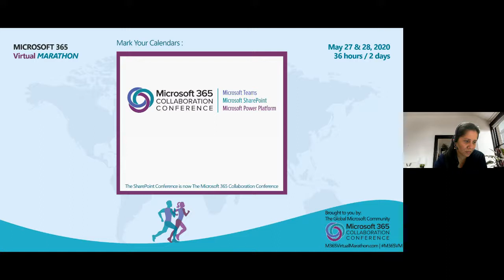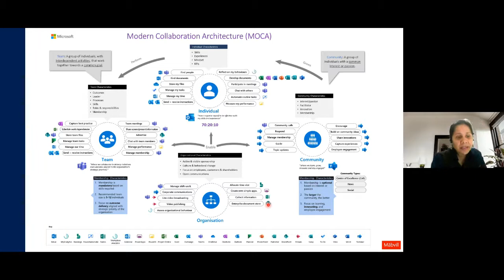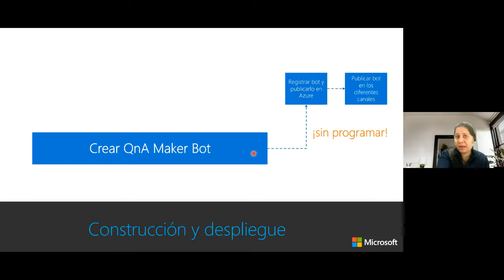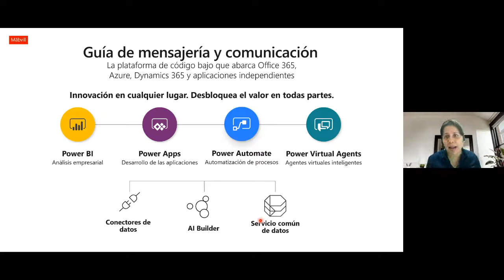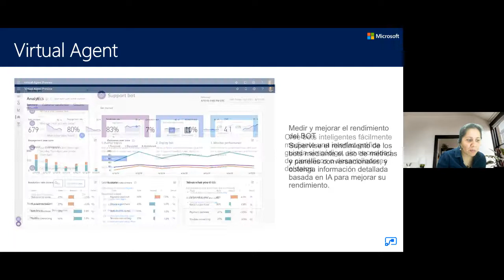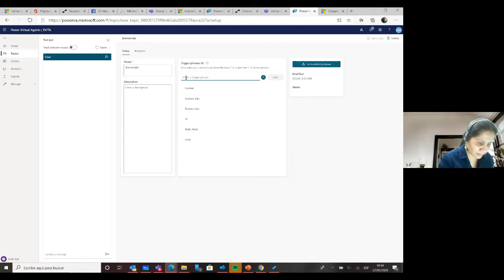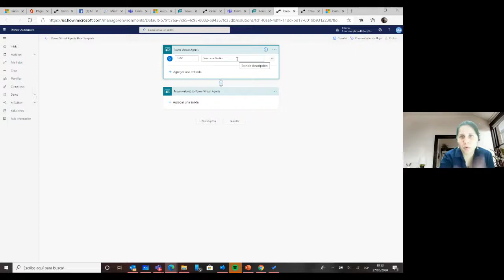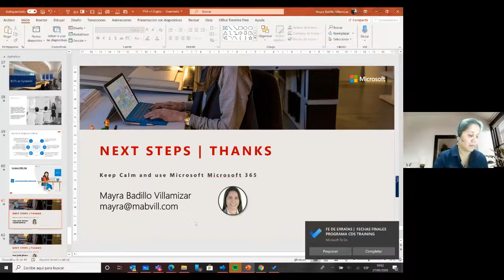BOTs con Virtual Agent - Mayra Badillo Villamizar (Español)